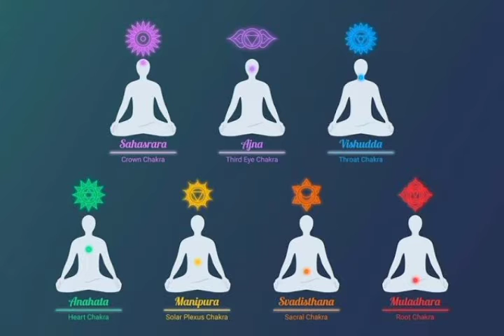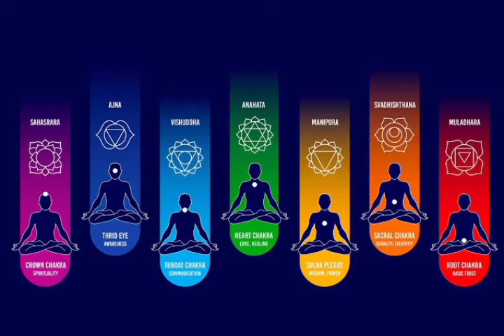Meditation For 7 Chakras Healing & yoga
, भारत की प्राचीन शैली और विद्या के सन्दर्भ में महर्षि पतंजलि द्वारा विरचित योगसूत्र में वर्णित अष्टांगयोग का एक अंग है[1]। ये आठ अंग यम, नियम, आसन, प्राणायाम, प्रत्याहार, धारणा, ध्यान तथा समाधि है। ध्यान का अर्थ किसी भी एक विषय की धारण करके उसमें मन को एकाग्र करना होता है। मानसिक शांति, एकाग्रता, दृढ़ मनोबल, ईश्वर का अनुसंधान, मन को निर्विचार करना, मन पर काबू पाना जैसे कई उद्दयेशों के साथ ध्यान किया जाता है। ध्यान का प्रयोग भारत में प्राचीनकाल से किया जाता है।